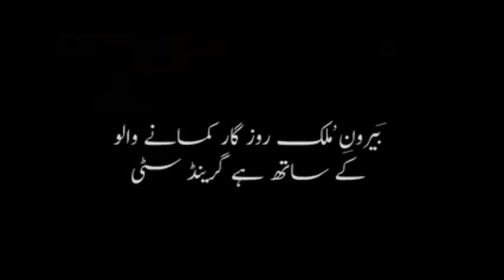Gujrat ky Choohay || Choohay Ki HiranKun Haqiqat ||Sajjad Laniqa || SubTak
بڑے بڑے چوہوں،کتوں کا شہرئے گجرات،کچرا کونڈی،ٹوٹی سڑکیں اوررات کو قبرستان کا منظر پیش کرنے پر انتظامیہ کی کارکردگی پر سوالیہ نشان ؟ سجاد احمد لاہنیکا انتظامیہ سمیت چوہدری برادران اور ایم پی اے سلیم سرور جوڑا پرپھٹ پڑے

Road Of Brands Gujrat | Gujrat Pakistan | Gujrat main Brands ka Road | Gujrat Bazaar | shah dola ke choohay | Shah Dola darbar gujrat | complete hindi urdu documentary | History of Gujrat Pakistan II Documentary | Gujrat City of Pakistan | Traveling to Gujrat in Pakistan | Shah Dola Ky Choohay Ki HiranKun Haqiqat | Complete Information Of Doly Shah Ky Chohay In~Urdu/Hindi